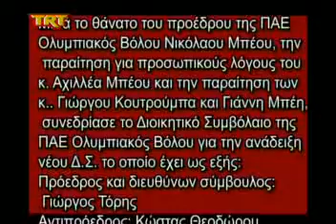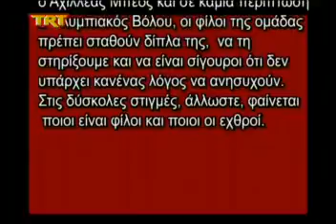Κλείνουν τα αυτιά τους και προετοιμάζονται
TRT Ολυμπιακός Βόλου